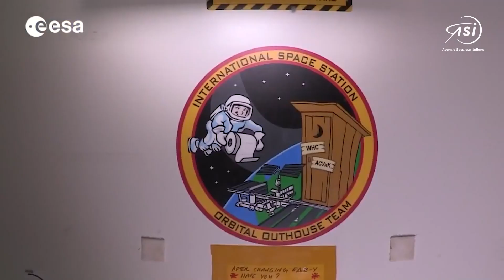ISS International Space Station - Virtual Reality (VR)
We created a unique and exciting virtual reality experience inside the International Space Station.

Hereleb was born from love for the arts (music, show business, entertainment, exhibitions training) and
from the curiosity that nature awakens in us.
The name Hereleb derives from the combination of two Hebrew words, the first one is Herez ( ארץ = land) and then Leb (לב = heart), its meaning is therefore "THE LAND OF THE HEART".
It is precisely the heart, and therefore love, that has always been the key theme in the field of arts.
The company's mission is to positively impress people and leave them with a sense of enthusiasm and drive towards that very land where we all want to fly.